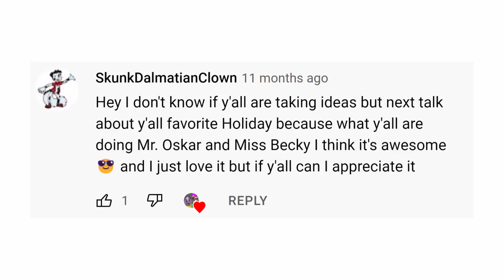THIS is the BEST holiday!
Today we talk about our favorite holidays and figure out which one is truly the best one! (It's not Christmas... apparently...)